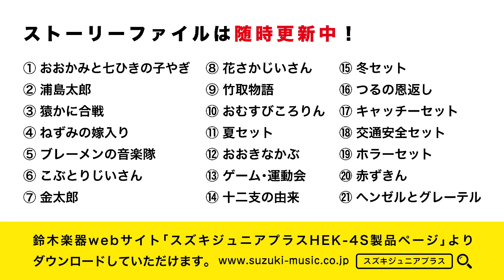スズキジュニアプラスHEK4S「竹取物語」ストーリーファイル プレビュー動画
効果音キーボードスズキジュニアプラスHEK4Sで使える
「竹取物語」の進行にあわせた効果音セット。(ストーリーファイル)、プレビュー動画です。
劇遊びやおはなし会での物語の進行に合わせて、子どもたちでも迷わず簡単に効果音を鳴らすことができます。
ストーリーファイルのダウンロード・詳しい製品情報につきましては、下記HPをご覧ください。